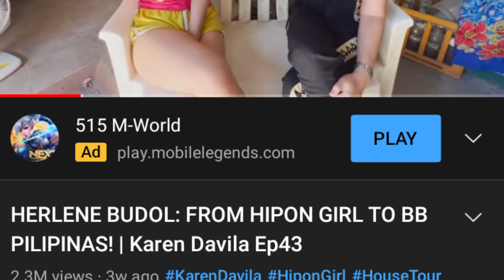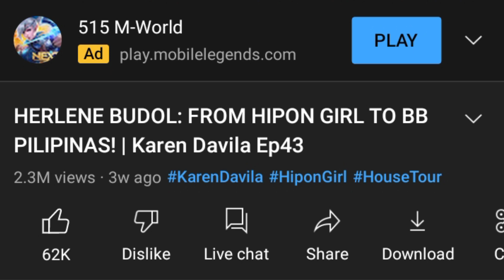HERLENE BUDOL BINIGYAN NI KAREN DAVILA NG ONE HUNDRED THOUSAND! 100K! WOW! BAKIT KAYA? LATEST 2022!